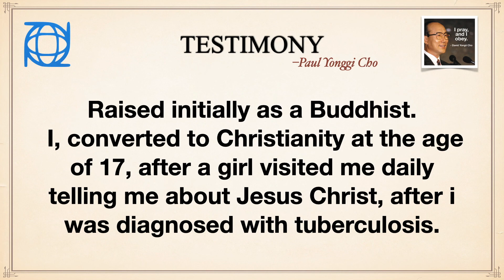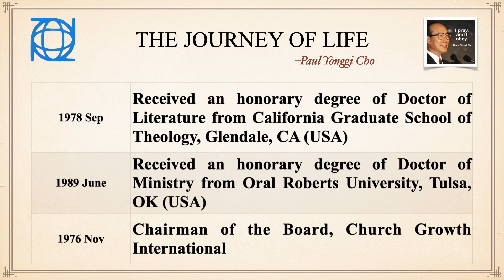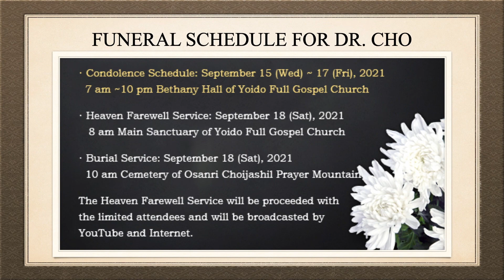Dr Paul David Yonggi Cho | Called to God's Glory | Man of God | DCEM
This Video is the Documentary on Dr. Paul Yonggi Cho who was died on 14th September 2021.

Dr. Cho is the Man of God in South Korean